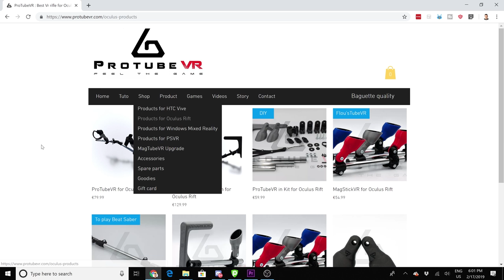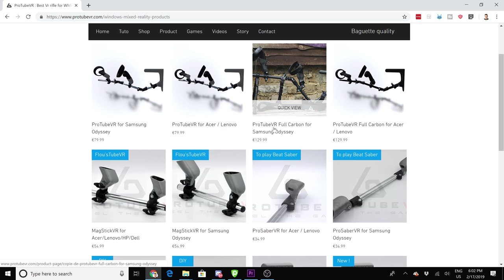People In XR - Episode 7 - Romain Armand - Introducing The ForceTube Force Feedback VR Rifle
In this episode of the People In XR podcast it is my pleasure to talk to Romain Armand who is the CEO and Founder of ProtubeVR! ProtubeVR manufactures VR Rifles that make first person shooters more immersive.

In this episode we learn about the new ForceTube rifle, a VR rifle with force feedback function that will make gaming sessions even more immersive! We learn about the upcoming Kickstarter and what exactly ProtubeVR will offer!

Now sit back, relax and dive into this episode of People In XR!

My VR Rig:
GTX 1080ti (but will likely be replaced by 2080ti at one point, made sure to make this 2080ti ready)
Asus Rog Strix Z370-F Gaming Mainboard
Intel Core i7 8700k Processor
32GB DDR4 Ram (G.Skill Ripjaws)
1 TB Samsung SSD NVMe
4TB Seagate HDD
Fractal Design Define R6 Blackout Case
Seasonice 850W Focus Plus Power Supply
be quiet! Dark Rock 4 cooler